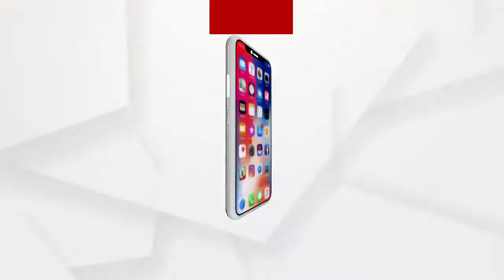କ୍ରାଇମ BOX...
ଦେଖନ୍ତୁ ଅର୍ଗସର ସ୍ବତନ୍ତ୍ର କାର୍ଯ୍ୟକ୍ରମ: କ୍ରାଇମ BOX
ଆଜି ରାତି 07ଟା 30ରେ...